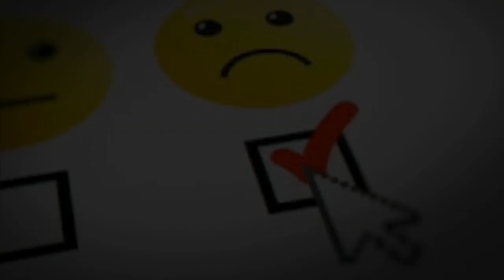🧐Quality/Quantity😊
Smileyman’s Reflections 🧐